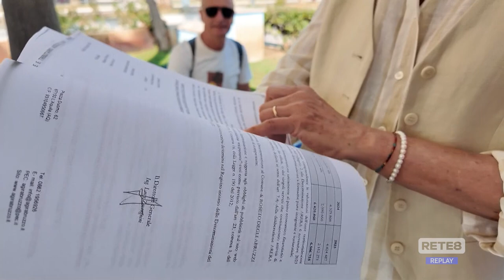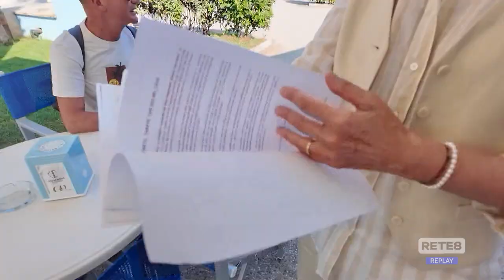Roseto - Opposizione critica su bilancio e caserma